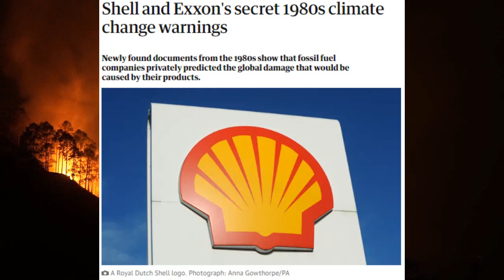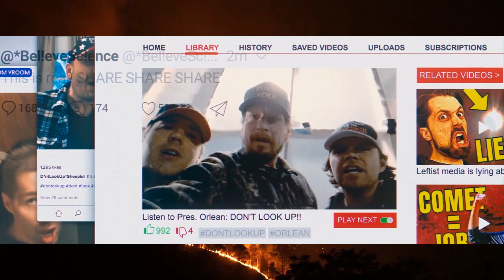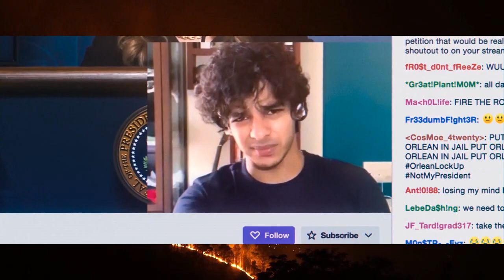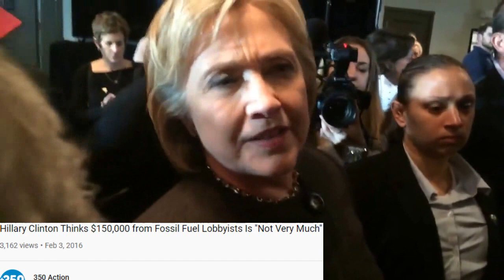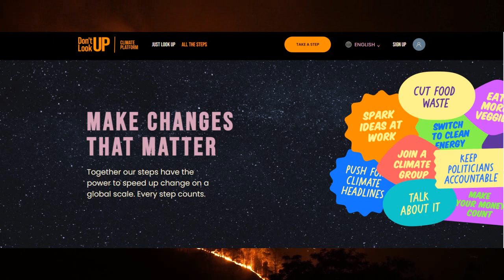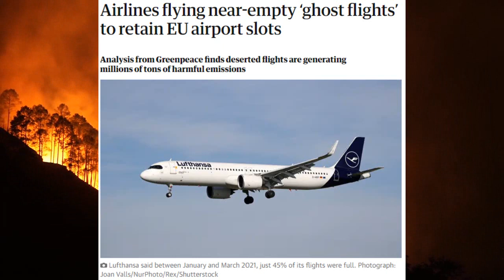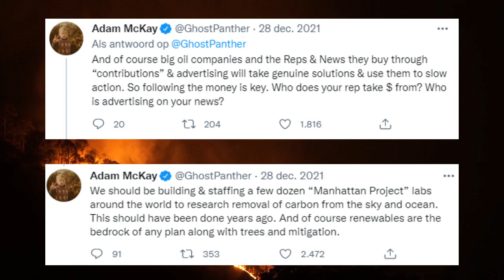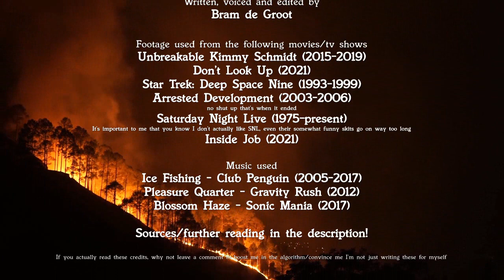What Netflix' "Don't Look Up" Gets Wrong About Climate Change | a video essay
More like "Don't look up if Joe Biden has actually done anything about global warming yet" amirite

📚 Sources/further reading:
Inside Climate News - "Exxon’s Own Research Confirmed Fossil Fuels’ Role in Global Warming Decades Ago"

The Guardian - "Shell and Exxon's secret 1980s climate change warnings"

Business Insider - "Elon Musk, once again the world's richest person, is selling all his possessions so people know he's serious about colonizing Mars"

The Guardian - "Airlines flying near-empty ‘ghost flights’ to retain EU airport slots"

Vox - "Sucking carbon out of the air won’t solve climate change"

Rethink Technology Research - "Time to call bullshit on Carbon Capture"

If you've scrolled this far down the description, you might as well leave a comment to boost engagement!

🗒 Chapters:
00:00 - Introduction
01:03 - Plot Summary
03:30 - The Causes of Climate Change Inaction
10:47 - Don't Look Up's Proposed Solutions
15:52 - The Takeaway